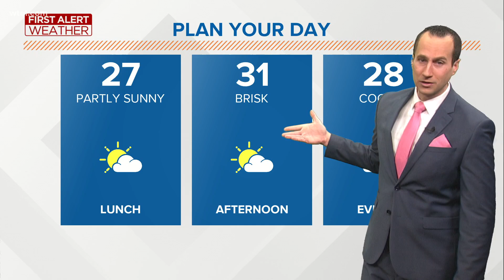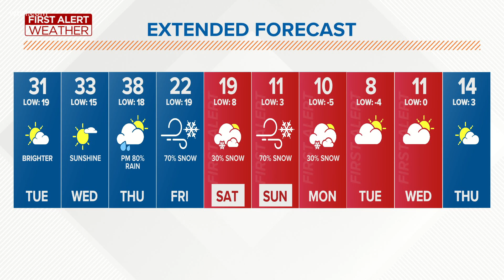Partly cloudy, cold and brisk on Groundhog Day | First Alert Update, Feb. 2 - 6 a.m.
Frigid arctic cold will arrive this weekend with FIRST ALERT Days in effect.